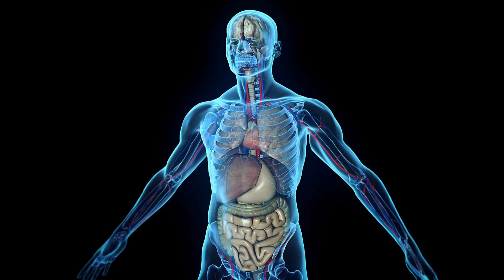Egypt, a rebirth of civilisation - and true human potential.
The great pyramids of Egypt mark the centre of learning and civilisation for humanity. Many of the greatest minds of antiquity travelled to the land of the summer stars to further their education in the sciences, symbolism, allegory, and the advancement of culture.

Is it possible that these mammoth megalithic constructions, unmoveable and unmissable in their size, weight, and scale, are intentional markers - milestones, pointing us to not only the true potential of humanity but also to the possibility that our species' beginnings as a civilised and advanced culture may be a little older than we have previously been led to believe.

This short video is an introduction to this very old idea.

It highlights the lessons of the heavens and the earth - but also the teachings of the human body and the vital importance the ancient Egyptians may have placed on the physiological, mental, and energetic potential of Humanity.